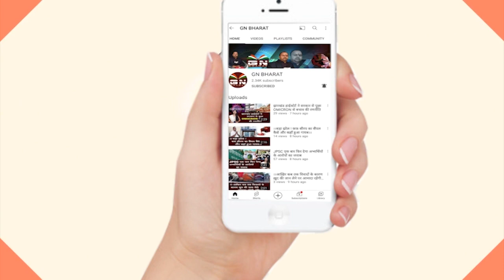Ranchi || हड़ताल के बीच HEC में काम करने पहुंचे मजदुरों से मारपीट... पांच घायल